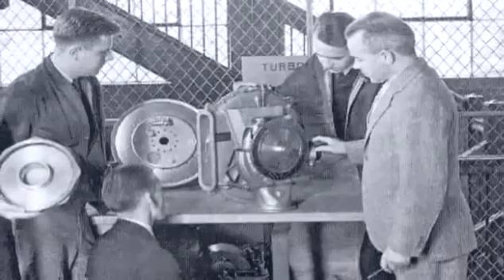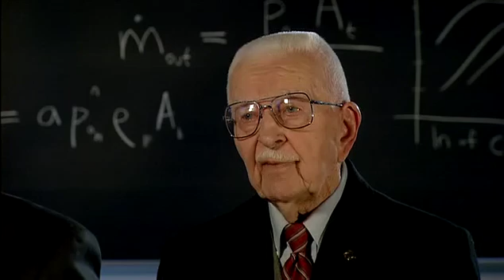Purdue Pathways: The Space Connection - Part 2